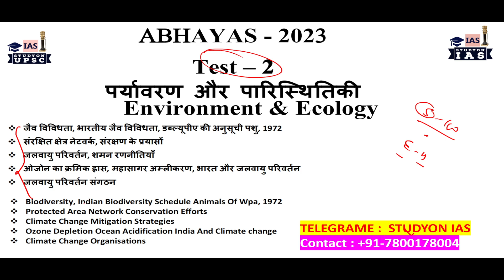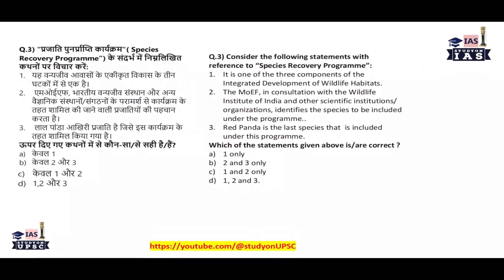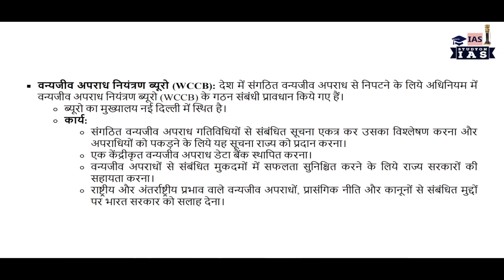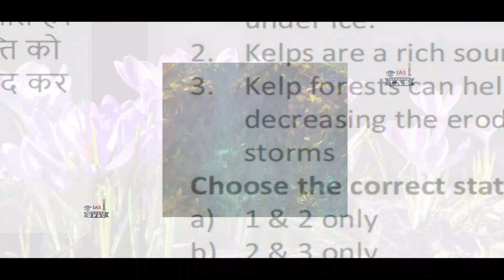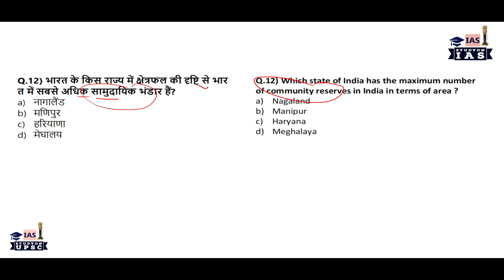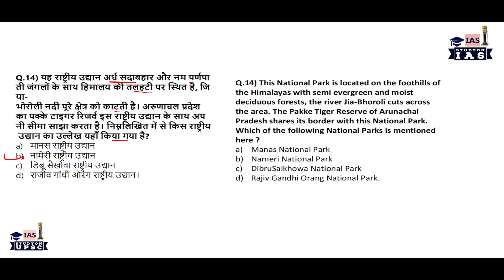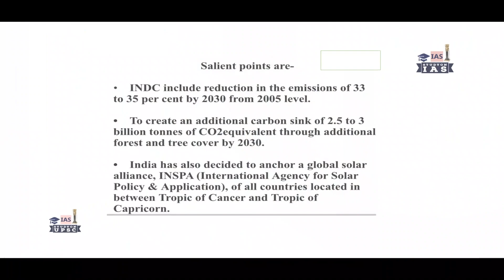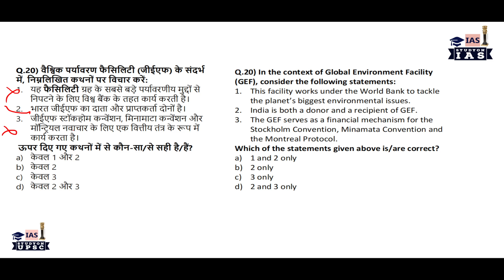Environment and Ecology |UPSC Pre 2023 MCQ Test - 6 | Revision and Analysis | By Amit | Hinglish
UPSC Prelims 2023 Test  -  6 | Environment and Ecology  | with revision and full analysis | by amit

UPSC CSE  2023 PRE ALL SUBJECTS TEST series -

NCERT CLASSES PHYSICAL GREOGRAPHY 11TH  PLAYLIST LINK-

WORLD GEOGRAPHY WITH WORLD MAP CLASSES LINK-

Link